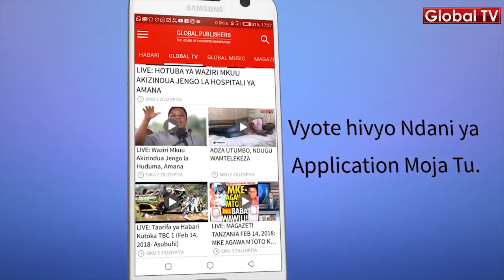'SUPRISE' Aliyofanyiwa Msanii Freshia na Global TV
Msanii nguli wa mziki wa injili nchini Kenya, Freshia Ndichu, amekutana na bonge la suprise kutoka  Global TV ambayo imemshtukiza ghafla na kupiga nae stori.